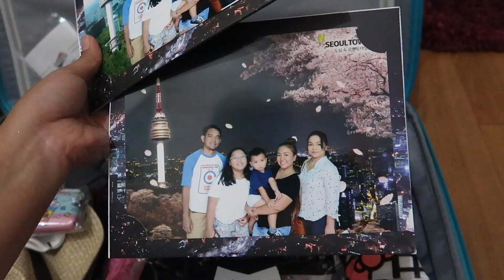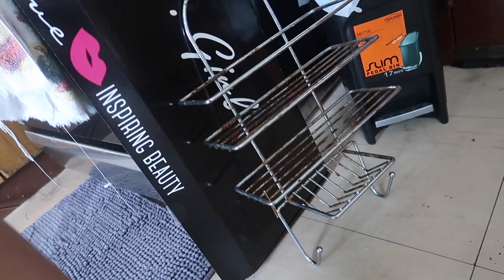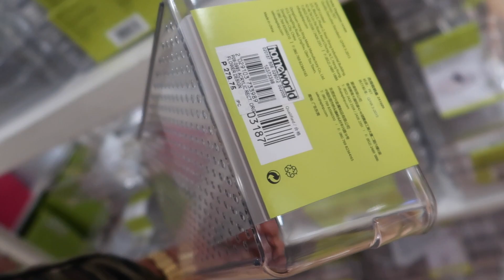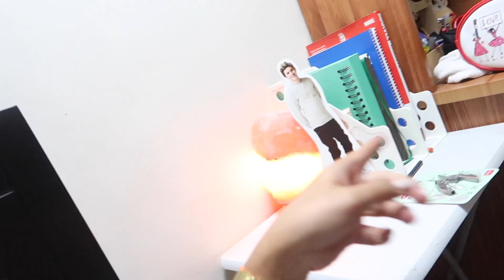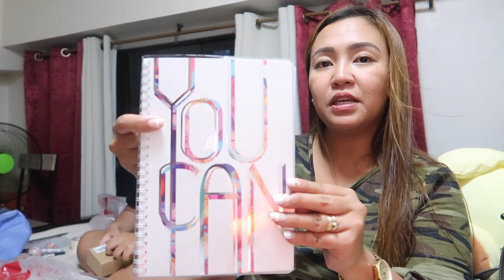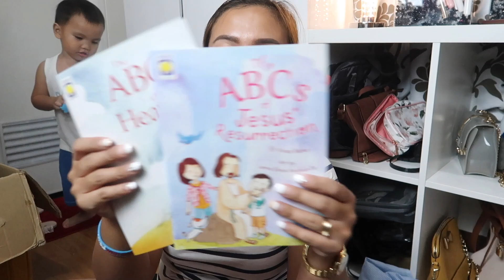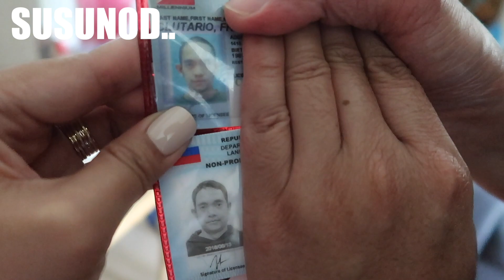BACK TO SCHOOL + REGALO HAUL! - anneclutzVLOGS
FILMED:  June 12, 2018 (VLOG 1591)